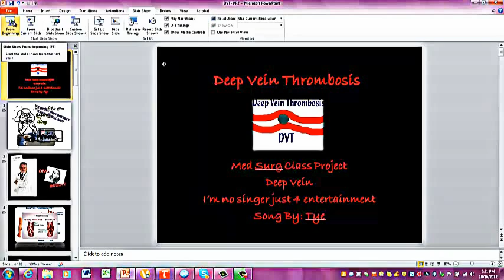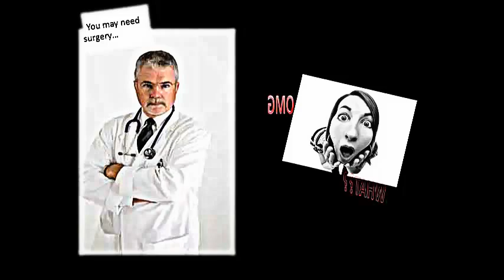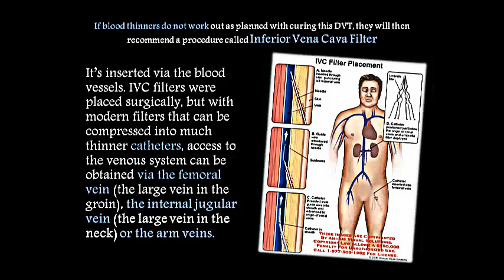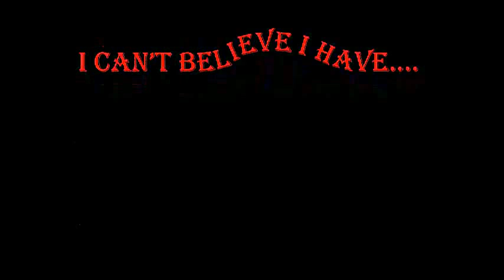DVT Song and PowerPoint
Deep Vein Thrombosis project due for MedSurg class.